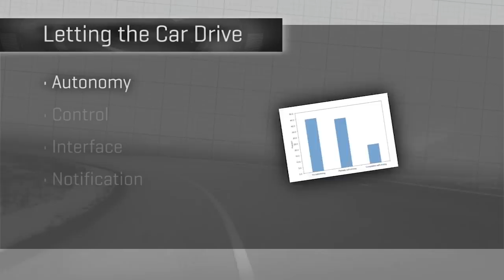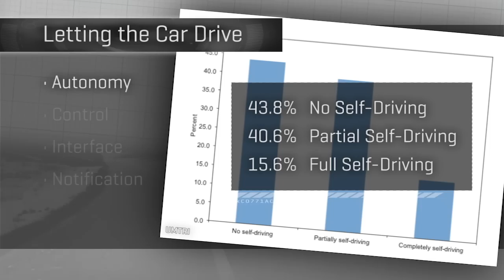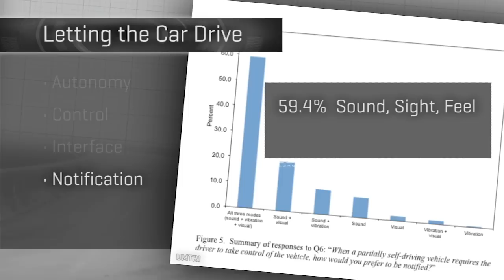Smarter Driver: Do you see yourself in a self-driving car? (On Cars)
Researchers at the University of Michigan surveyed adult drivers on their attitudes toward autonomous vehicles.